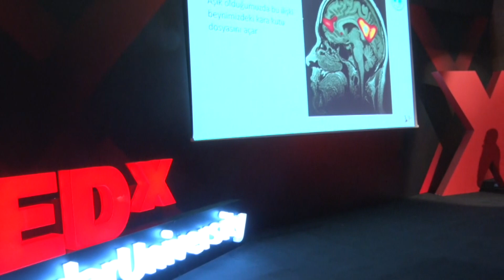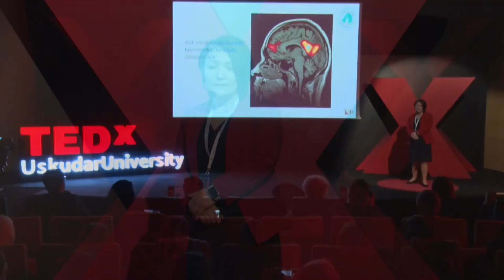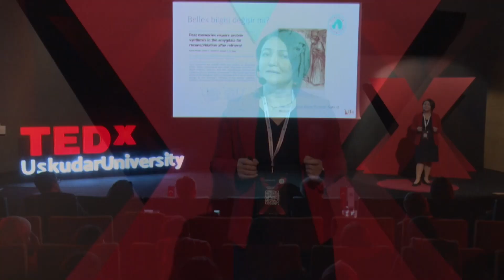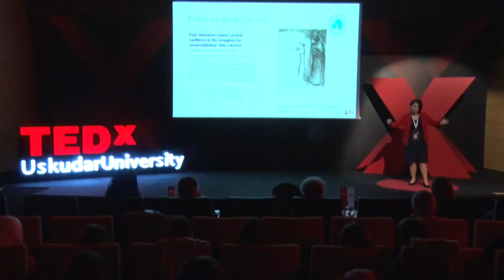İlişkilerin Kara Kutusu: Örtük Bellek ve Romantik İlişkiler | Gül Eryilmaz | TEDxUskudar University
“Bizim yazgımızda bağlanmak ve ilişki kurmak var. İkili ilişkiler içerisinde eş ilişkileri çok daha hassas ve kırılgan ilişkilerdir. Bunları etkileyen faktörler de bir o kadar önemli.” She was Born in Ankara in 1975. Graduated from Ankara Başkent High School in 1992 and Gazi University Faculty of Medicine in 1999. Completed specialization in the Department of Psychiatry at Gazi University Faculty of Medicine and became a psychiatrist in 2005.
Has taken courses in Psychoanalytic Psychotherapy Group Supervision, Level I and II Family Therapies, Cognitive Psychotherapy, and Family and Relationship Therapies, and has published articles in local and foreign journals. Interest areas are family and relationship therapies This talk was given at a TEDx event using the TED conference format but independently organized by a local community.